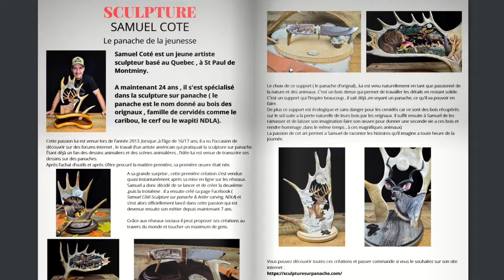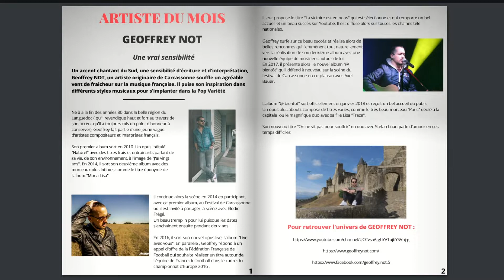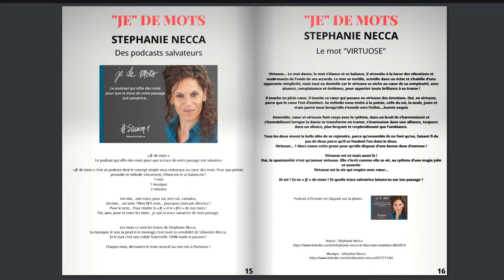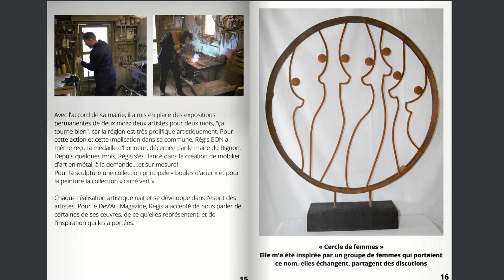Dev'Art magazine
Il est de Gorges, il est amoureux de l’art. Une idée lui vient : créer un magazine consacré à la culture et à l’art. Le but étant de mettre en avant un maximum d'artistes locaux. Un magazine que l’on peut retrouver en ligne et surtout entièrement gratuit.

DEV'ART , ACCOMPAGNEMENT ET DÉVELOPPEMENT ARTISTIQUE
Conseils , mise en relation , aide au développement et mise en place de promo et communication.